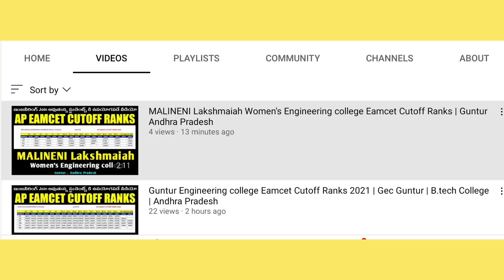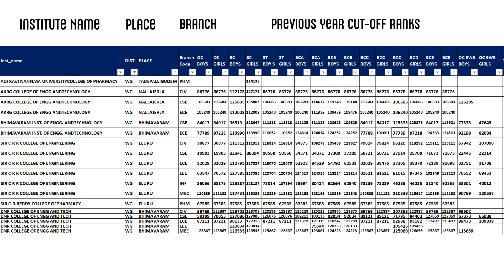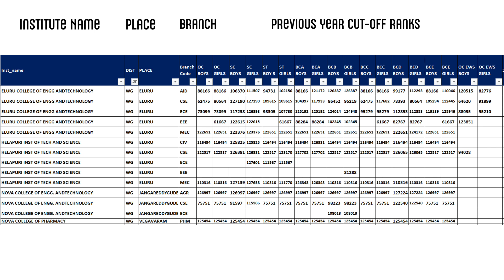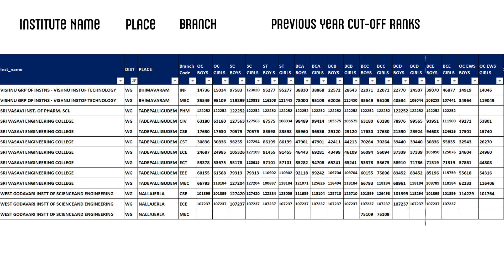West Godavari District Engineering colleges Eamcet Cutoff Ranks 2021 | Ap Eapcet | B.tech Colleges